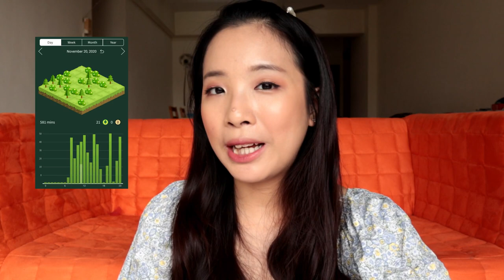PASSED MY MED SCHOOL EXAMS!! | Sample Questions , Updated Study Routine , How I Studied Differently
In this video I will be talking about my experience with my first professional med school exam in Malaysia! I talked about the exam structures, what you can expect for the exam and even gave you guys some examples of exam questions for both theory and OSCE ! Also, I already got to know that I HAVE PASSED MY EXAMINATIONS!!! Therefore, I am able to share with you guys my updated study routine, how I studied differently this time and some tips to survive med school exams!!

I hope that this video somehow helped you in your medical journey and all the best for those who are going to sit for their first professional med school exam! You can do this!

Talk to you guys there! Stay safe, stay home :)

RECOMMENDED APPLICATIONS FOR PRODUCTIVITY
1. Exam Countdown
2. Forest

My name is Rebecca Ng ( also known as Kochikii) from Malaysia and  I am also currently a 3rd year medical student! I create travel vlogs and medical related videos and I upload every WEDNESDAY and SUNDAY, so make sure to stay tune and keep yourself SUBSCRIBED to my channel if you enjoy my channel !

My goal is to INSPIRE everyone out there especially students that they can be BOTH SMART and FUN at the same time. I feel that most people have a mindset that a MEDICAL STUDENT has to be all nerdy and a bookworm ( I myself faced that kind of situation before ). So, it is my dream to change that mindset!

♡ PICTURES
My Own + Google Images!

♡ SOCIAL MEDIAS
Instagram @Kochikii ( For daily updates and travel photos)
                   @Strugglesofmyskin ( My skin problems )
                   @Kochikiisofficial ( Clothing business )